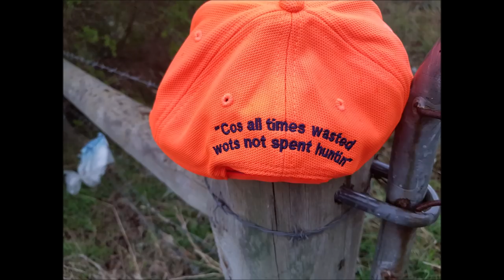The Largest Annual Driven Fox Hunt in NSW Australia 19/05/2018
Southern Riverina Hunt Club Inc. Annual Driven Fox Hunt.